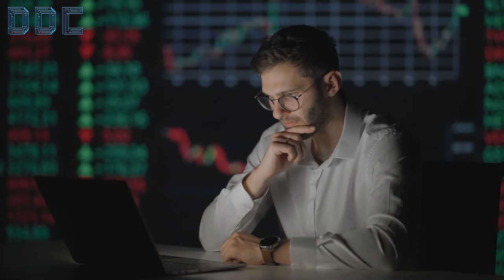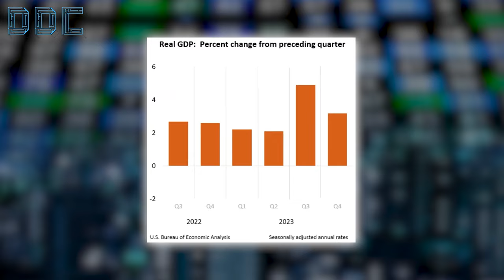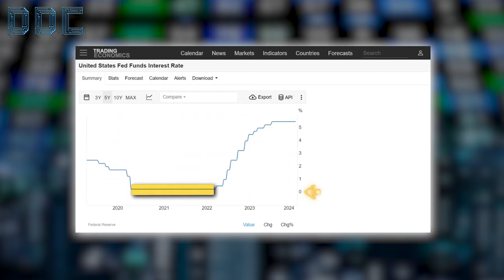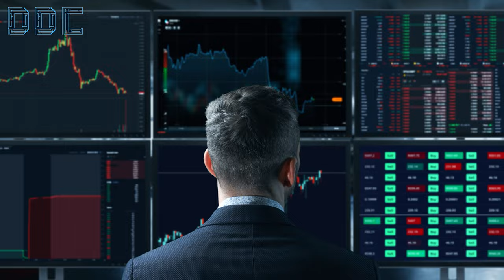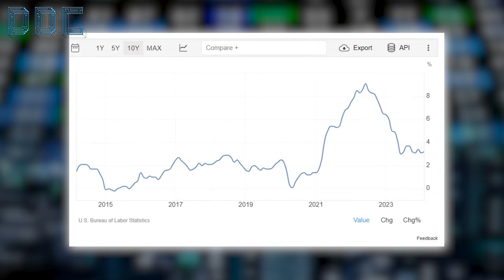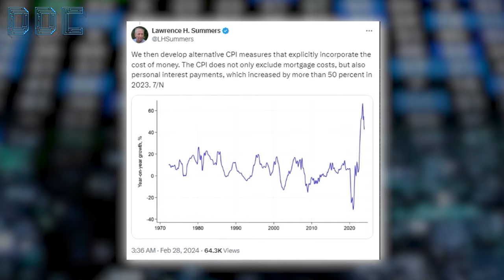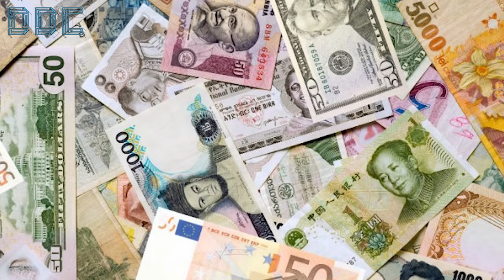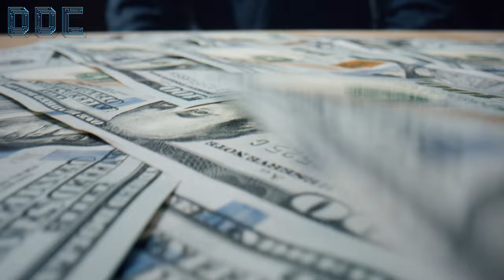This is GAME CHANGER! | Mark Yusko and Willy Woo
Credit: Anthony Pompliano
All Investors Want Bitcoin In Their Portfolio?!